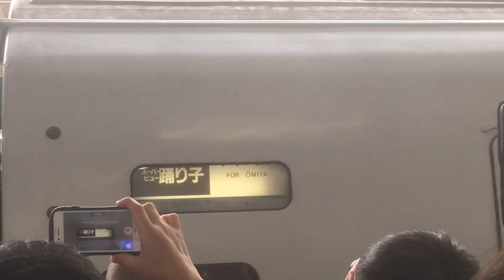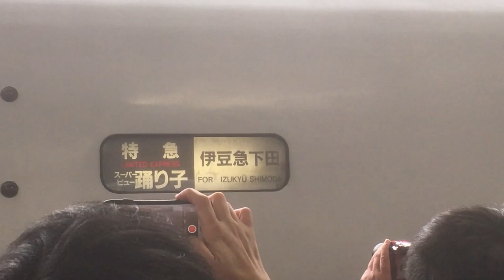【最後のサービス！】251系最後の幕回し。全部見せてくれたJR東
今日限りで引退の251系によるスーパービュー踊り子7号の幕回しです。